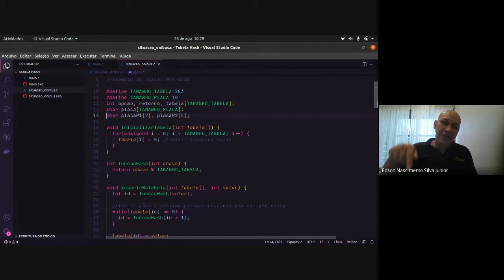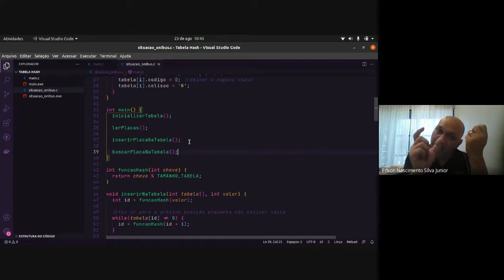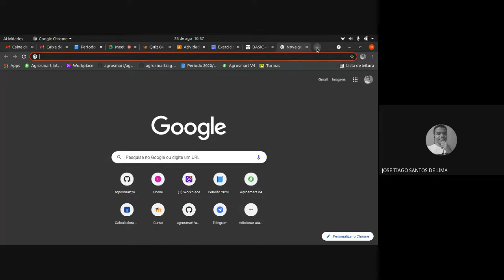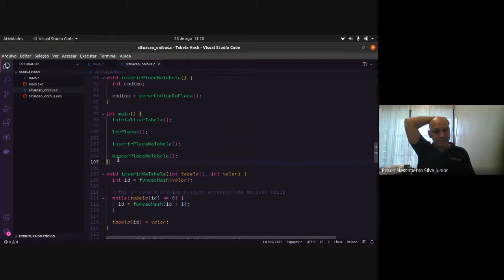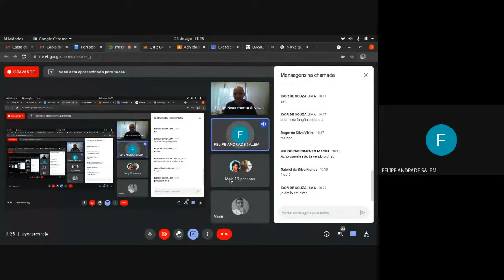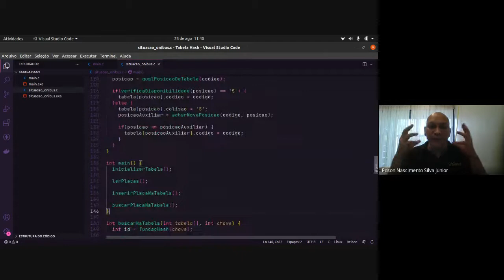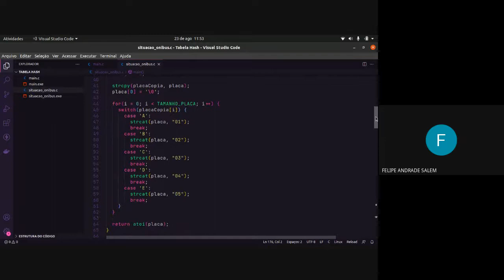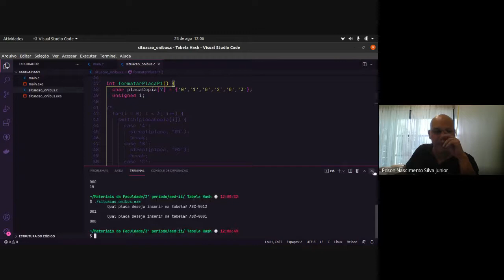Aula Gravada 2021 08 23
Hashing